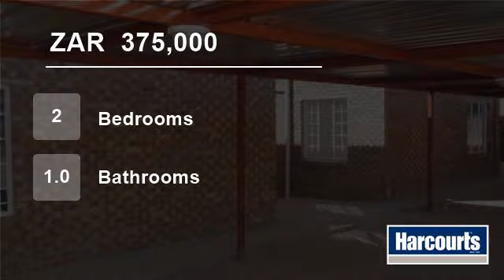2 Bedroom Flat For Sale in Duvha Park, Emalahleni, South Africa for ZAR 375,000...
New development in Duvha Park ext 2.  Phase 4 now selling for R375,000 - all costs included.  2 Bedrooms, 1 bathroom, open plan kitchen and lounge, 1 carport.  Ideal for beginner or investor.  Call me to view today.

Name: Santie van der Walt